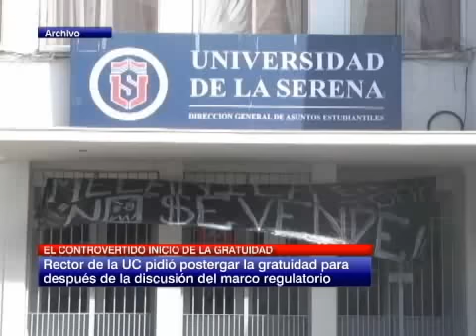Educación: Controversia por el inicio de la gratuidad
Rector de la UC pidió postergar la gratuidad para después de la discusión del marco regulatorio.